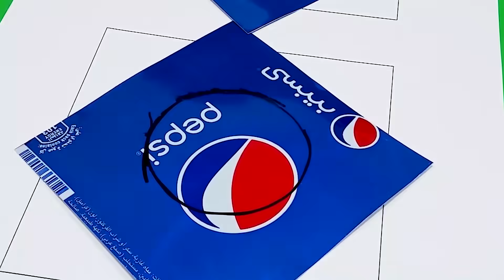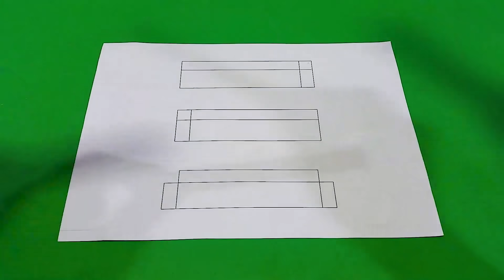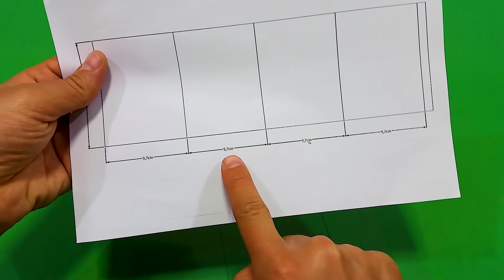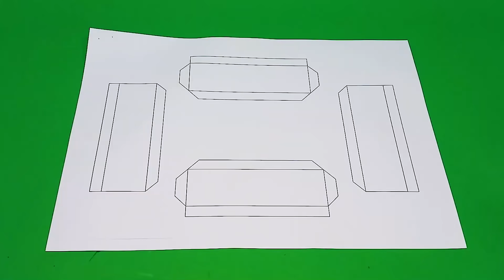Mini machine Popcorn Maker - make it with Pepsi Cans - DIY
Hi guys. In today's video, we made an Incredible Mini Popcorn Maker with soda cans. Make popcorn in a fun way with this homemade mini popcorn machine.

In our channel you will find several crafts, inventions handicrafts and DIYs teaching how to reuse or recycle materials.